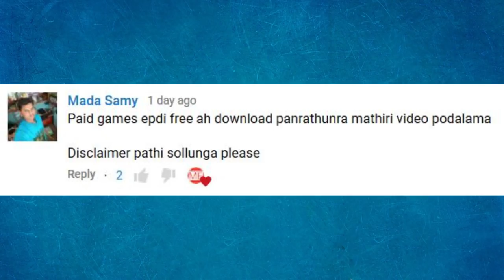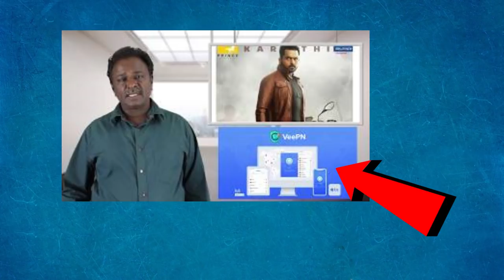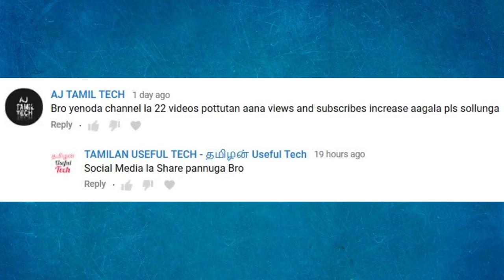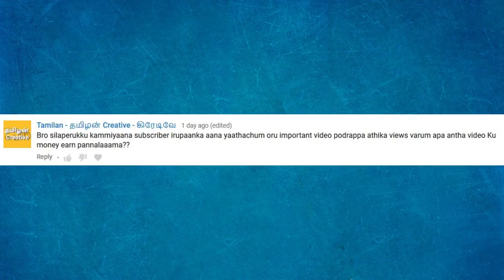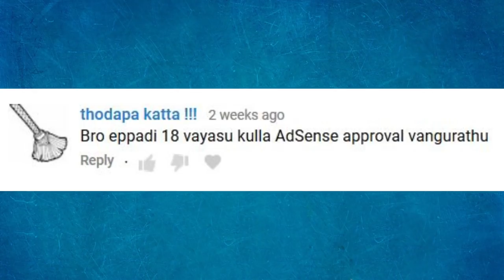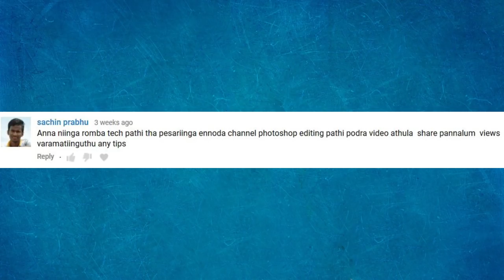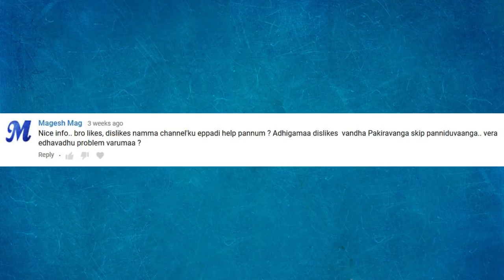We Do Local Ads on YOUTUBE? Like TamilTalkies I 10 Doubts And Answer For Youtubers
This Video About 10 Doubts and Answer For Youtubers..
1.We do Local Ads on youtube?
Yes We do that.But must follow the youtube community guidelines.

2.Why my you tube revenue is Different based on videos?
Advertisers only pay when someone clicks an ad or watches for 30 seconds. This is why you can't tie your channel views to dollars. If your video gets ten million views but nobody watches or click the ads, you don't make any money.

3.how to make an adsense account for youtube under 18?
If you're under 18 years old. If you are not yet 18, you may have a parent or guardian sign up for AdSense using their own Google Account. If their AdSense account is approved, we will make all payments to the adult responsible for the site.

In case you are under 18 years old, the only way to start monetizing your videos is to link the YouTube account to an approved AdSense account (of a parent or guardian who is over 18).